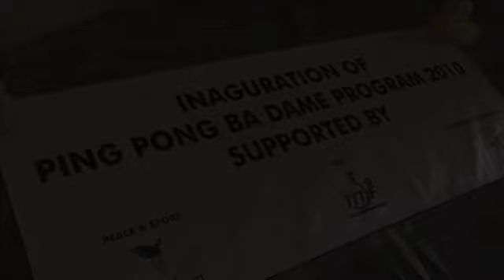Ping Pong Badame broadcast.mov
"Ping Pong Ba Dame" (Ping Pong for Peace in Tetum language) is the 2nd project for peace-building run jointly by the ITTF and Peace and Sport, following  their  'Ping Pong Paz'  program in Colombia.

Implemented in collaboration with the Timorese Table Tennis Federation, 6 NGOs, the equipment supplier Butterfly and the Global Sports development Foundation, the objective of  'Ping Pong Ba Dame' is to provide peace education and foster the social reintegration of 250 youngsters from underprivileged neighbourhoods in Dili, the capital of Timor Leste, a country which is recovering after many years of conflict.

Aiming to bring together communities and to encourage communication and sharing around the structuring values of sport, this project was inaugurated on 16-18 October 2011 by Peter Karlsson, World Champion of Table Tennis and a member of Peace and Sport's 'Champions for Peace' club.